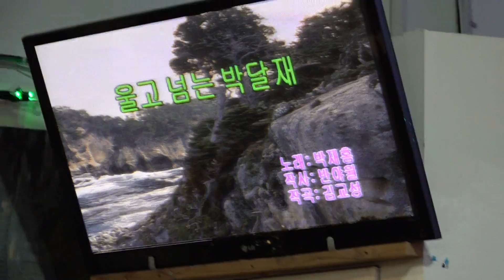가수 최수동 울고넘는박달재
일시:2019 9.6[매주 금 요일] 12:00 부터